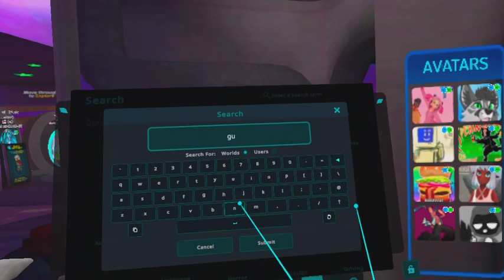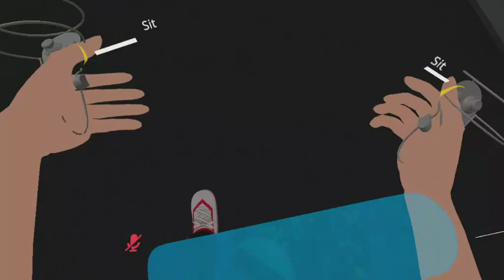First VRChat video